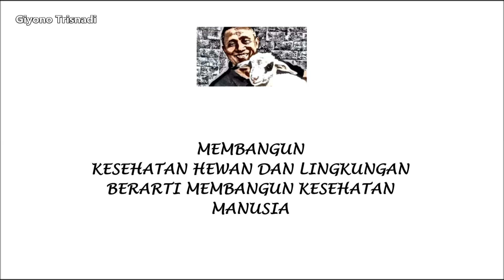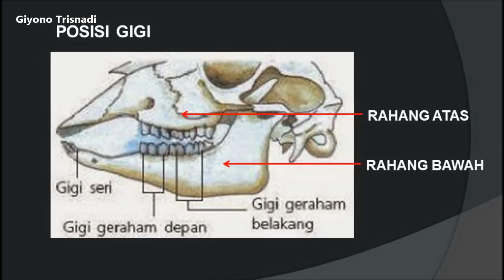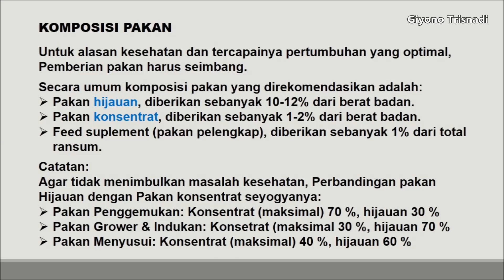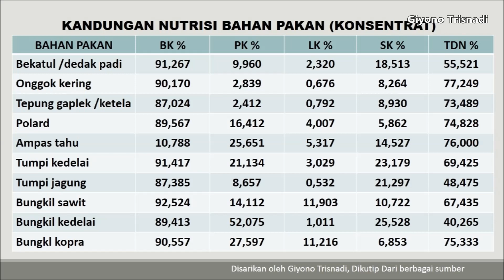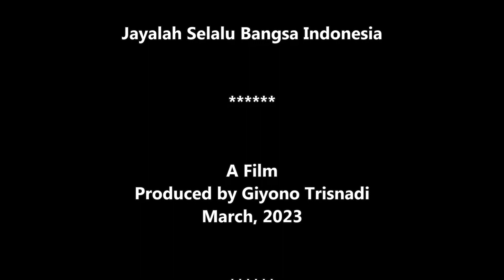GT-PS #178 Saat Beternak Sapi yang paling Menguntungkan Peternak Kecil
Saat Beternak Sapi yang paling Menguntungkan Peternak Kecil. Cara penggemukan sapi selama 6 bulan untuk lebaran haji. Video Hewan, kesehatan hewan dan Peternakan oleh Giyono Trisnadi untuk Pemula. Indonesia be the best in the world.
March 2023 - GT Production.